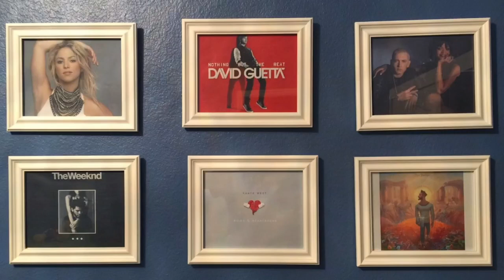Lana Del Rey - Groupie Love (feat. A$AP Rocky) First Reaction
Lana Del Rey - Groupie Love (feat. A$AP Rocky) First Reaction. Lust For Life Album out July 21st!